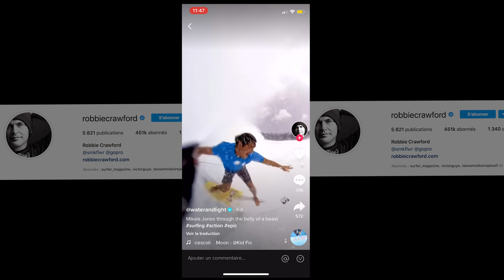LES 5 MEILLEURES VUES GOPRO SURF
On te présente 5 vues de gopro en surf qui sont vraiment dingues.

En gopro ce n'est pas simple d'avoir de belles vues car ça nécessite des grosse vagues qui sont souvent réservées aux meilleurs.

Nos cours de surf en ligne enseigné par un Pro du surf

Cette chaîne est là pour t'apporter des conseils ainsi que notre expérience/évolution dans le monde du surf et ses dérivés 🌊🌊🌊

Tu retrouveras Antoine et Paul dans leur aventures surf de tous les jours.
"On t'emmène dans nos sessions, nos voyages, nos expériences, nos projets, nos interviews ...

On est des surfers de Loire Atlantique et on est aussi là pour te prouver que ça surf bien chez nous 😛"

▬▬▬▬  NOUS AVONS D’AUTRES CHAÎNES YOUTUBE 🏄🏻‍♂️ ▬▬▬▬▬

Ce qu’on fait à côté.
Antoine à une entreprise dans le marketing digital où il aide les personnes à entreprendre sur internet pour pouvoir être libre et surfer quand on veut par exemple 😛 Sa chaîne YouTube
L’Instagram d’Antoine : @antoinebouganne

Paul est paysagiste et il touche à tout. C’est lui qui a créé le skatepark en bois, il a aussi sa chaîne pour vous aider à entretenir et concevoir vos jardins. Sa chaîne
L’instagram de Paul @good_time_garden

▬▬▬▬▬▬▬  NOS OFFRES POUR T'AIDER 🏄🏻‍♂️ ▬▬▬▬▬▬▬▬

Antoine : @antoinebouganne
Paul : @good_time_garden